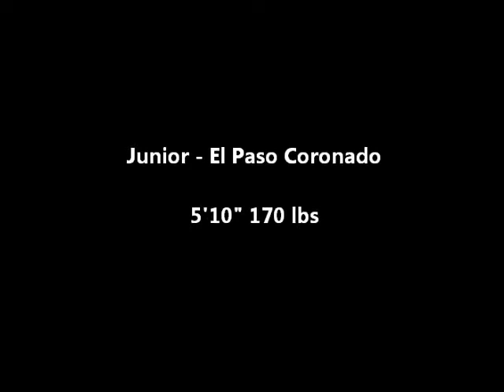Dante Grissom- Shortstop El Paso Coronado High School